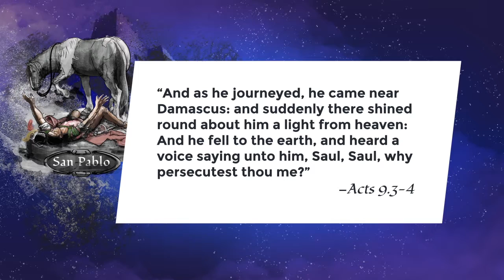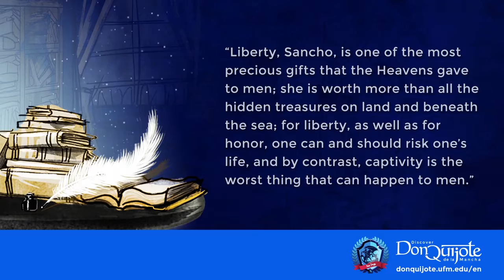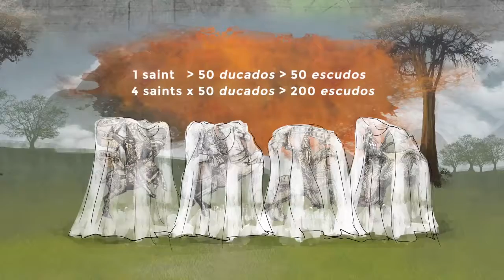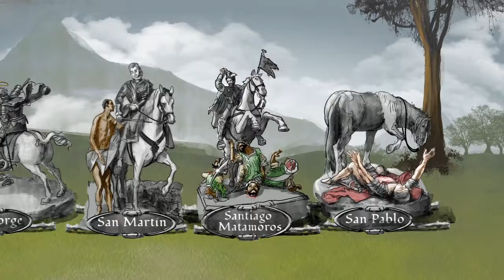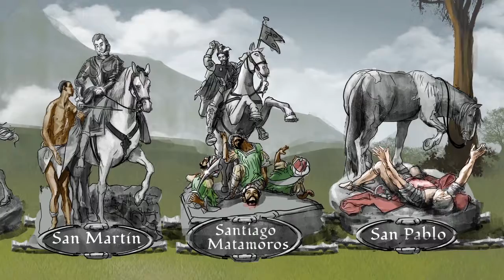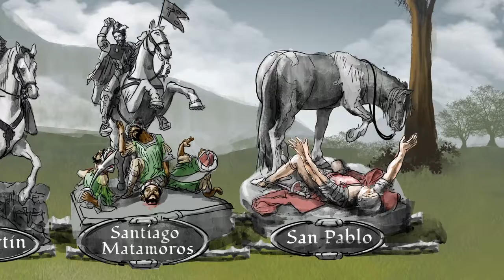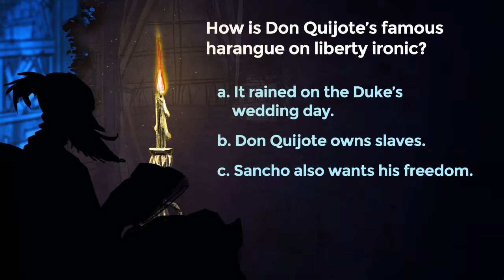Lesson 18: Liberty and five saints, that’s right, FIVE (5)